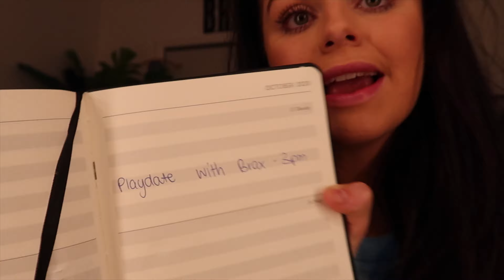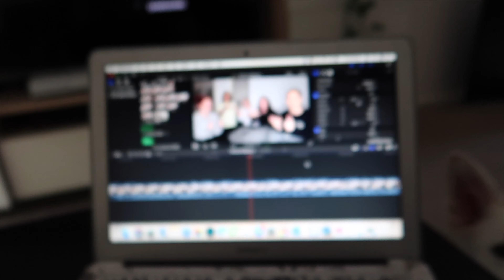Vlog 2 | Puppies, Boyfriend and Real Talk - Weekend Vlog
Hi lovelies!

Hope you enjoy this new vlog

Post in the comment box below with any other videos you would like to see x

Big love,
Brooke Thomo